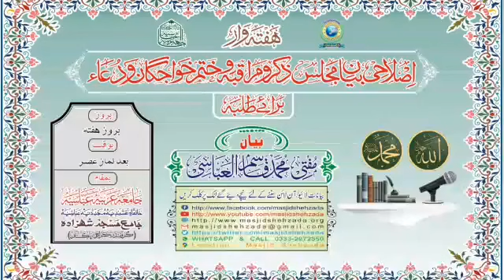TAJASSUS or TOH lagane se IJTINAB kren || Talabaa Islahi Byan || Mufti Qasim Al Abbasi Shb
☆ اصلاحی بیان  و مجلس ذِکر برائے طلبہ و عوام ☆
بیان و ذِکر؛ مفتی محمد قاسم العباسی
موضوع؛ "تجسّس اور ٹوہ لگانے سے اجتناب کریں"
مورّخہ؛ 28،اگست،2021 / ١٩، محرم، ١٤٤٣
بوقت؛ (بروز ہفتہ) [بعد نماز عصر]
بمقام؛ جامعہ عربیّہ عبّاسیہ۔۔۔۔جامع مسجد شہزادہ